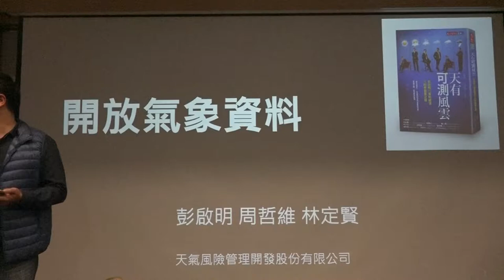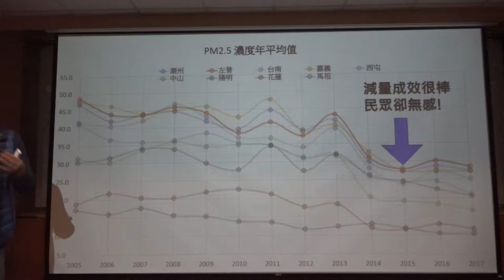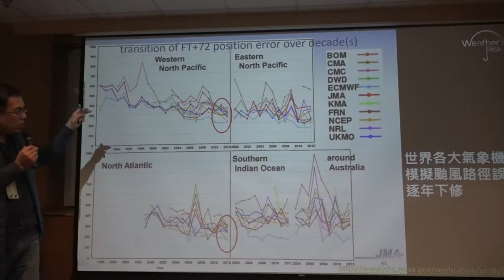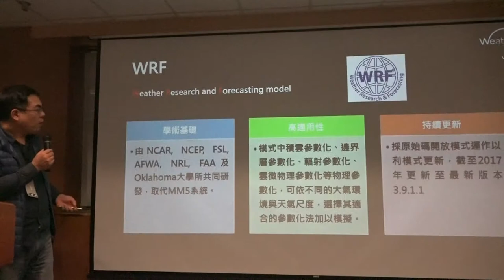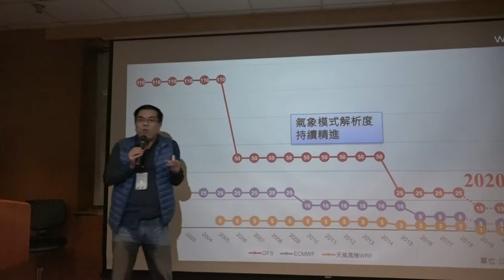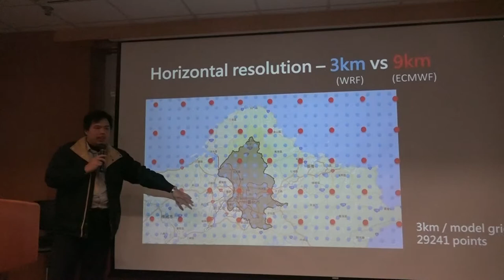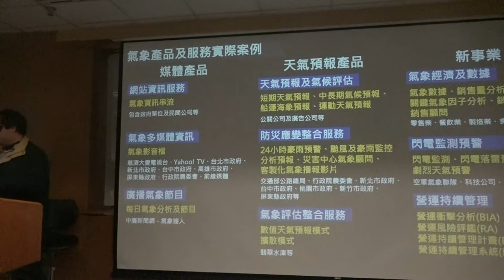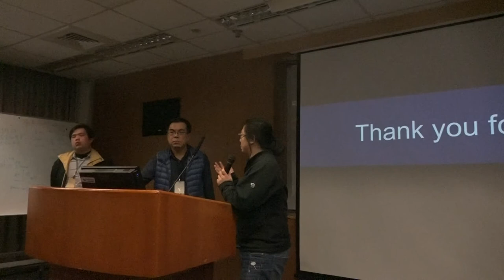g0v tw hackath28n — 中場短講 — 從氣象看空汙問題 ／ 彭啟明 — 高牆功德黑客松